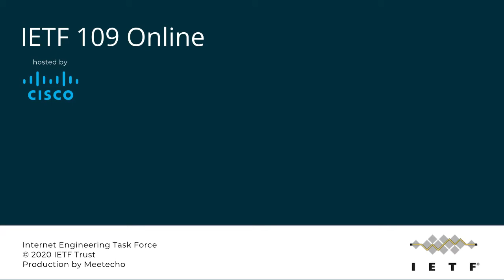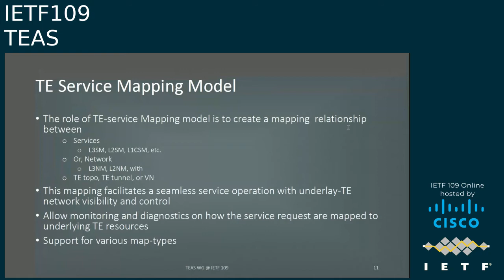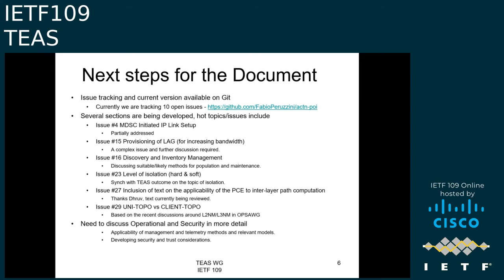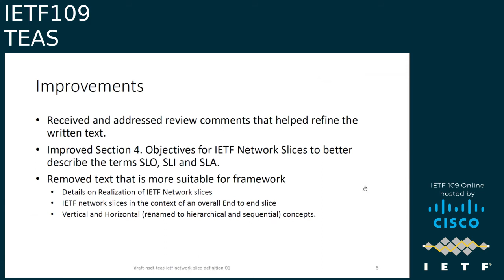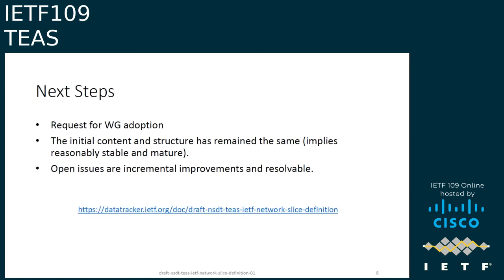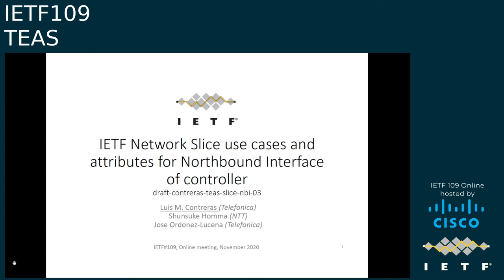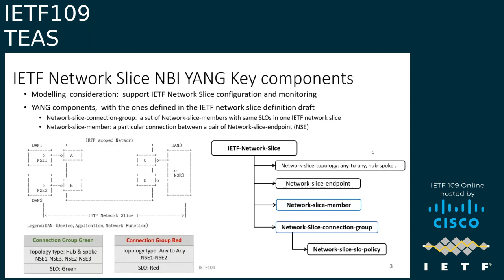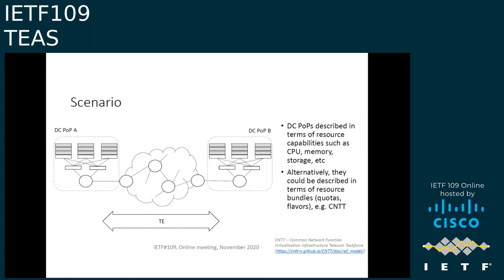IETF109-TEAS-20201116-0900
TEAS  meeting session at IETF109
2020/11/16 0900